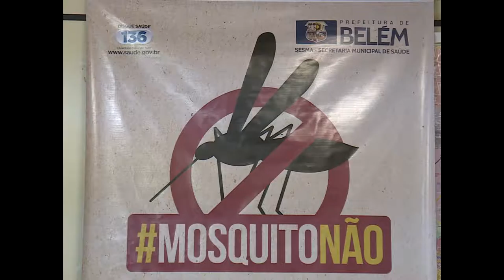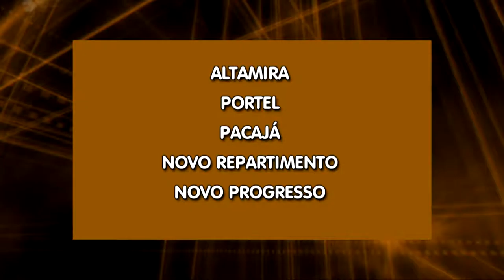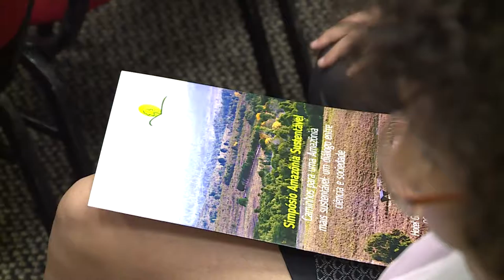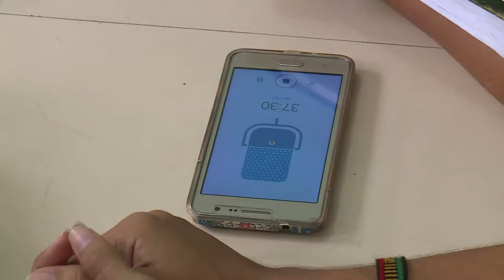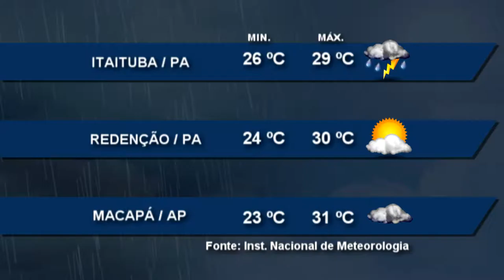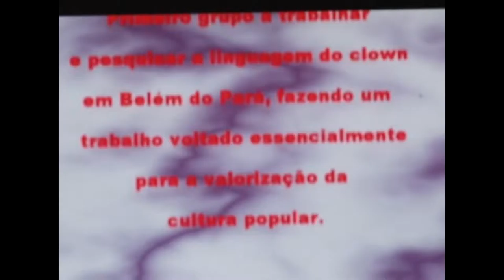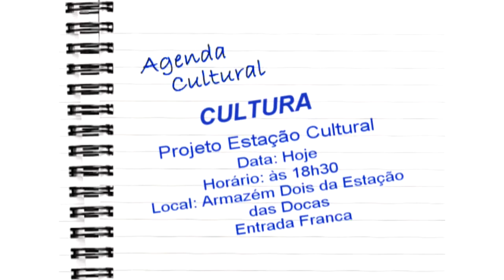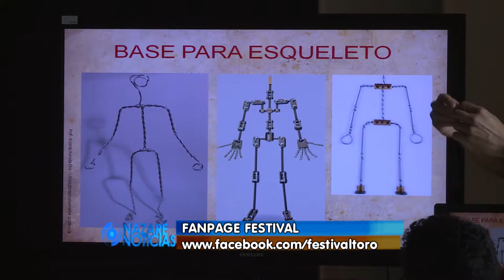Nazaré Notícias - 09/12/2016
Veja nesta edição:

- 13 municípios paraenses em situação de risco para o surto de dengue, zika e chikungunya;

- Pará é o líder no ranking de desmatamento no Brasil;

- Expectativa de vida dos brasileiros aumentou;

- Corpo de bombeiros militar do Pará promoveu momentos de lazer e de solidariedade às crianças com cârcer;

- Hoje é o dia do palhaço;

- Na entrevista de hoje vamos falar de desmatamento;

- E no bate papo musical o trabalho do grupo Charme Caboclo.